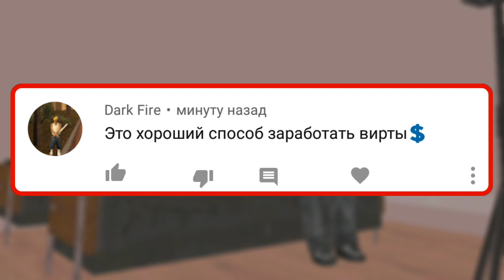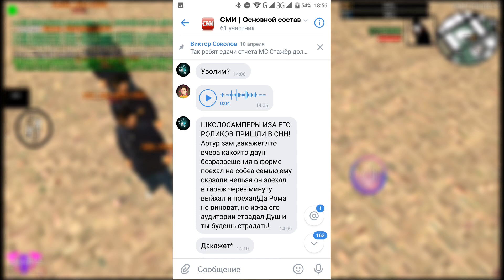ПУТЬ ДУДЯ #6 ЭТО КОНЕЦ!? ЧЕРЕДА НЕУДАЧ НА SANTROPE RP! | SAMP MOBILE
🔽Игра: SAMP Mobile

🔽Сервер: SanTrope Role Play #2, #4

🔽Ник: Roman_Vendetta

🔽1lvl - прокрут рулетки на 2 уровне
🔽3lvl - 50.000$ на 3 уровне
🔽6lvl - 70.000$ на 5 уровне

🔽Часто задаваемые вопросы:

1)Какую программу используешь для записи с экрана телефона? DU Recorder.

2) Какой у тебя смартфон? Oukitel U11 Plus.

3) Какая программа для монтажа? Power Director Pro Android.

4) Как попасть в твою семью? Наборы каждый день на 2 сервере SanTrope RP возле двери квартиры на 3 этаже семейного отеля с 18:00 до 20:00 по МСК.
Название семьи Vendetta Family, номер квартиры 14.

5) Прокачаешь аккаунт? Ждите записи в группе Вконтакте
И также во вкладке сообщество моего канала.
Не надо писать мне по этому поводу, только по записи!

6) Можно с тобой поиграть? Редко я могу просто так поиграть, чаще на выходных.

7) Рекламу продаёшь? Каналы не рекламируют, только сайты и интересных мне рекламодателей.